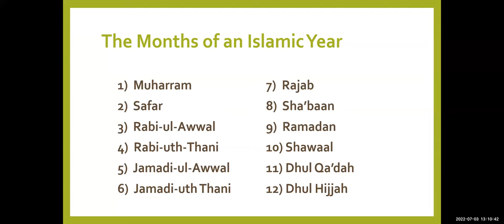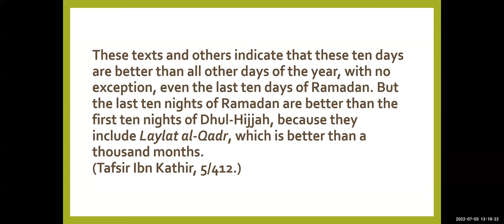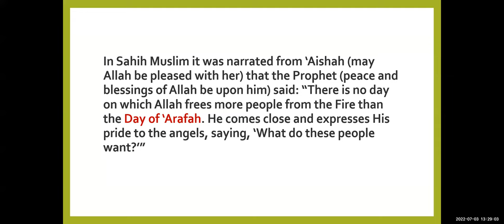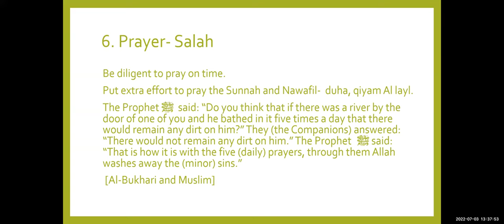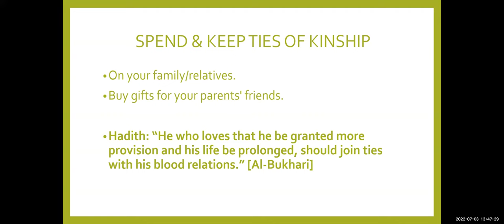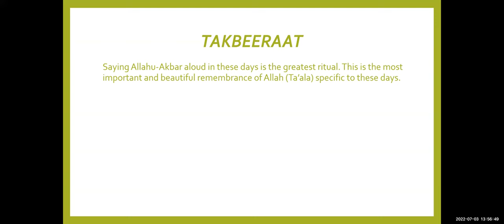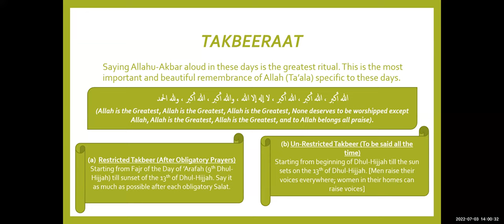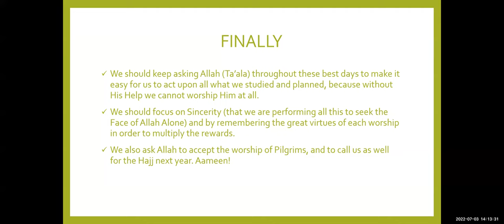Productive 10 days of Dhul Hijjah by Ustadha Umm Safiyyah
60 minutes course series